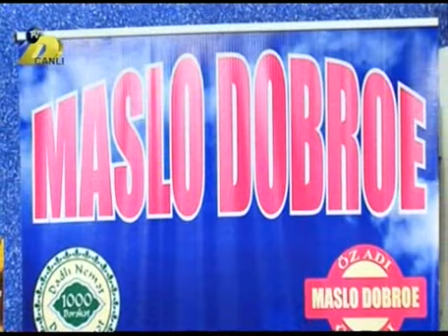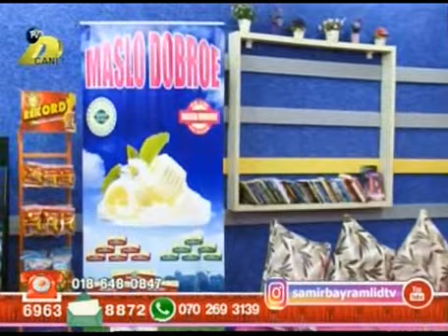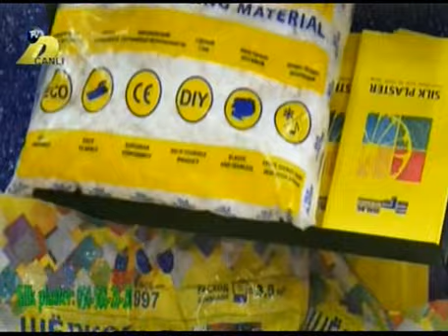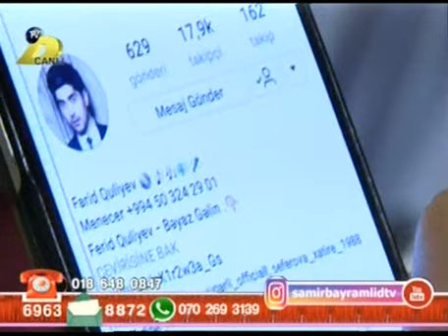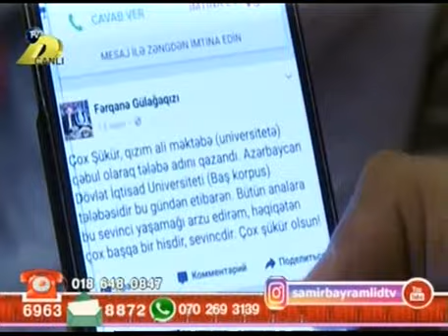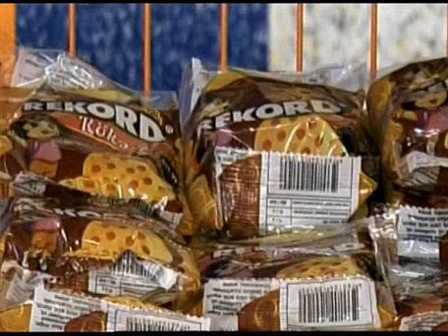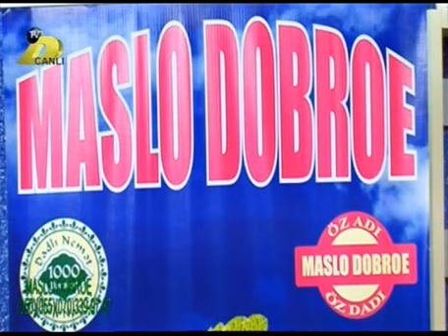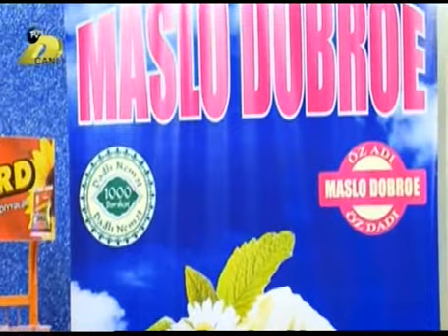Şəmsəddin İbrahimov Tamsemimi DTV 20.09.2017